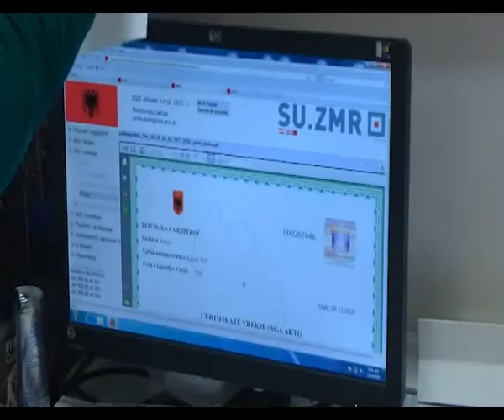Afishohen listat paraprake zgjedhore, qytetarët të verifikojnë emrat